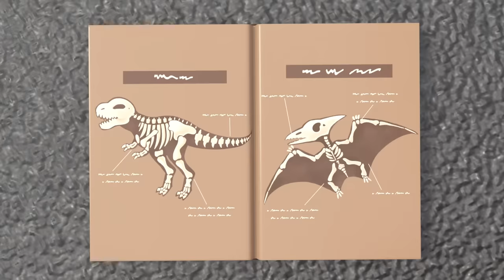🚧School Sports Day (Cut Down) 🚜 | Go Buster & Digley and Dazey | Kids Construction Truck Cartoons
00:00 Intro
00:09 School Sports Day
01:43 Buster and Scout Get Lost In The Maze!
03:43 Don't Fall Off The Bridge! - Construction Teamwork
05:49 Sandpit Construction - Everyone Can Help
07:50 Buster Plays with the Dinosaur
10:49 Water Balloon Fight!! - Playing With Friends
12:52 Go Buster - Paint & Play with Mommy - I Love My Mommy
14:47 The Secret Christmas Tree - Recycling with Friends
16:55 The Giant Runaway Easter Egg
18:55 Soft Play Hide and Seek
21:51 Save the KITTEN! - Muddy Puddle Splash
23:49 Gingerbread House
25:54 Buster Saves His Friends
28:58 Happy Birthday Digley - Birthday Present Surprise!
30:57 Sticky Slime Cement Mess
32:58 Fire Truck Emergency
34:55 Rainbow Building Construction Gets Messy
36:57 Yes, Yes! Help Your Friends
38:55 Constructing the Ice Skating Rink - Watch Out!
40:50 The Runaway Present
43:50 Robot Digger Trouble
45:51 Where's Buster? - Stuck In The Mud
47:53 Buster's Back at School - Accidents Happen
49:52 Mrs. Skip Gets Stuck on a Boat
51:58 Oh No! Digley is Sick - Pancake Shack Problem
54:04 Water Wheel Water Slide
56:07 Digley and Dazey - Counting Block Castle - STEM Learning for Kids
58:07 Race Around the Construction Site!
1:00:10 What Are The Bunnies Up To? - Building a Barn
1:02:14 Buster Goes on an Adventure
1:05:15 The Soccer Bus - Don’t Be Nervous
1:07:15 Buster and the Spooky Pumpkin - Halloween Hero
1:09:15 Robot Digger Returns
1:11:12 Crazy Golf Course - Hole In One!
1:13:22 Fire at the Construction Site - Ashley Saves the Day!
1:15:27 Tidying up Toys Is Fun with Friends!
1:17:27 Christmas Present Wrapping Machine - Santa to the Rescue
1:19:33 Accidents Happen - Dazey Takes a Tumble!
1:21:40 Blockage in the Trench - Working Together
1:23:41 Buster Space Race
1:26:40 Building a Giant Snowman
1:28:39 Let's Build a Pond - The Leaky Hose
1:30:41 Buster River Rapid Adventure
1:33:34 Ice Block Swap
1:35:31 It's Race Day! - Cheating Is Bad
1:37:01 Solar Power to the Rescue
1:39:05 Baby Kitten Rescue
1:41:05 Fire Station Face Lift
1:43:10 CJ's Lost Tooth
1:45:10 Giant Snowball Sled Race
1:47:11 Let's Build a Car Wash - The Paint Problem!
1:49:15 Bandit Bus Strikes Again - Save the Baby Lion
1:51:14 Digley & Dazey’s School Soccer Showdown!!
1:53:17 The Big Beach Competition!
1:55:16 Digley and Dazey Save the Frogs - Let’s All Build a Pond!
1:57:16 Power Cut on the Construction Site
1:59:31 Windmill Panic - Snowed In
2:01:37 The Fairground Ferris Wheel - Digley's Stuck!
2:03:45 Mixing Colors
2:05:46 Digley and the Avalanche
2:07:48 Old MacDonald Had A Farm - Animals Have Escaped!
2:09:43 Scout's Rescue
2:11:42 Muddy Obstacle Course
2:13:41 Windy Day at the Farm - Save the Sheep
2:15:43 Buster Joins The Soccer Team!
2:17:43 Work Together As A Team
2:19:45 Digging Up Dinosaur Bones
2:21:46 Windy Day Makes Accidents Happen - Teamwork Makes Wind Power!
2:23:47 The Great Ice Cream Escape
2:25:47 Buster Saves the Puppy
2:28:51 Construction Trouble - Upside Down Playhouse
2:30:50 Dazey is Sick
2:32:52 Find the Shapes